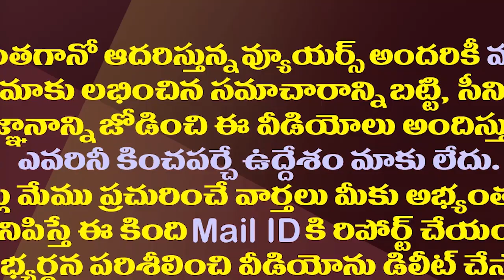టీడీపీపై బీజేపీ పవన్ అస్త్రం..చంద్రబాబు పరిస్థితి ఏంటి?| BJP Aimed Pawan Kalyan To Check Chandrababu